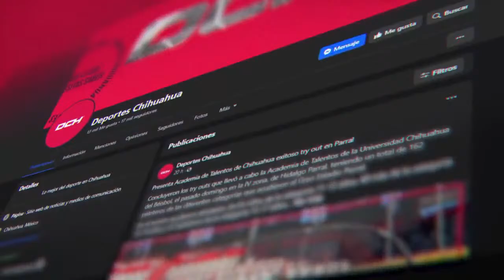Estrella de Caudillos Señala El Momento 'Parteaguas' en 2024 (Semana 7 vs Fundidores)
Un duelo clave entre los Fundidores de Monterrey y Caudillos de Chihuahua se avecina, y hoy lo lo analizamos a profundidad.

Además, Diego Bedolla se une al programa en entrevista y nos cuenta sobre su carrera y el momento clave de la temporada LFA 2024 que marcó antes y después en el equipo.